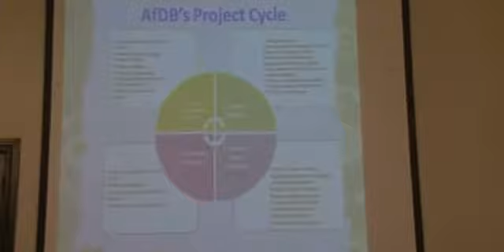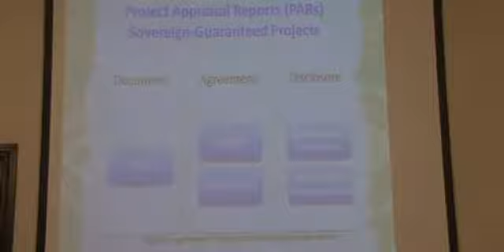AfDB Day 2 c2